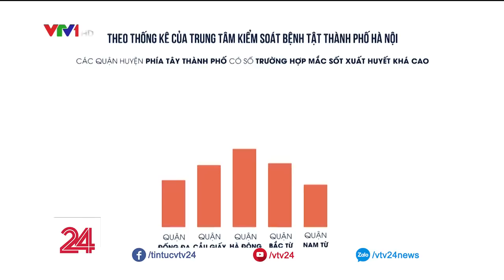Bệnh sốt xuất huyết diễn biến phức tạp ở các quận phía Tây, Hà Nội| VTV24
Sốt xuất huyết đang có dấu hiệu lan nhanh tại một số quận phía Tây Hà Nội. Đặc biệt có những nơi trung bình mỗi nhà hiện có ít nhất 1 người mắc bệnh.